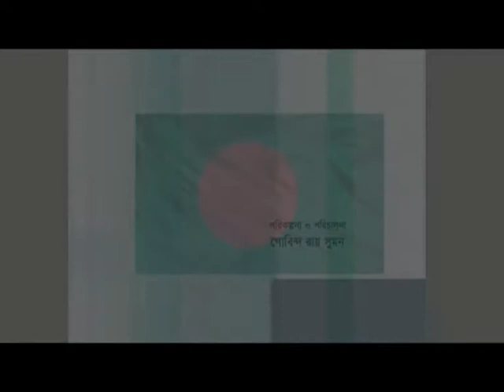DOCU KINGBODONTI P60 S01